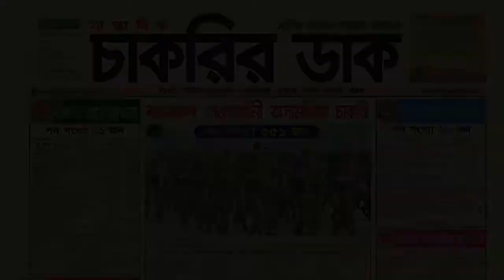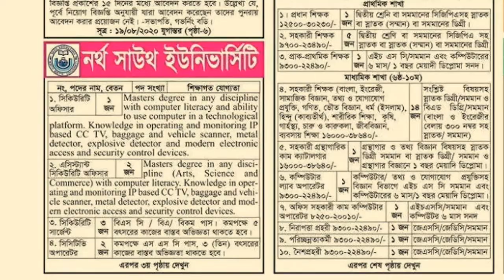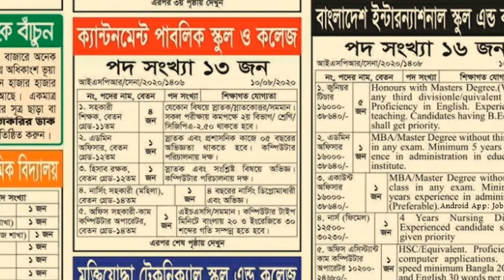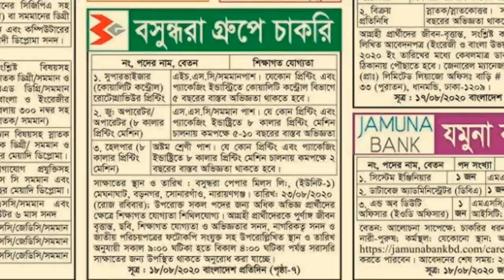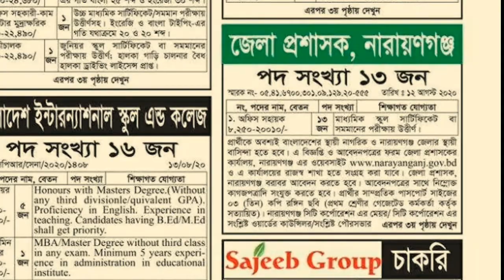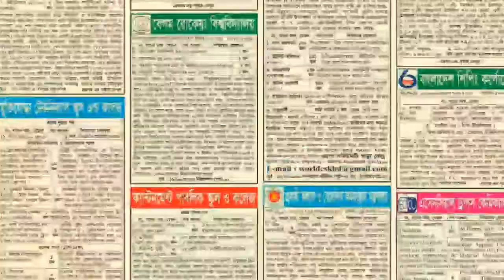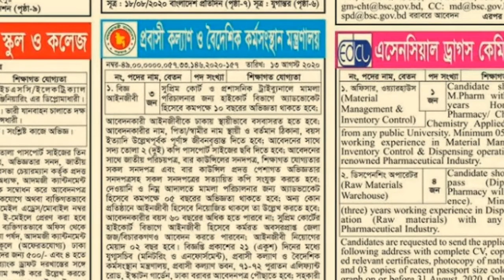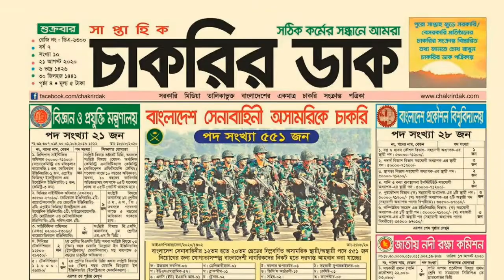Full Chakrir Dak 21 august 2020,সপ্তাহিক চাকরির পত্রিকা, Weekly Job Circular 2020, চাকরির বিজ্ঞাপন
Chakrir Dak 21 august 2020,সপ্তাহিক চাকরির পত্রিকা, Weekly Job Circular 2020, চাকরির বিজ্ঞাপন
Weekly Job Circular 21 August 2020, Job Circular 21 August 2020 সপ্তাহিক চাকরির খবর, Weekly Job Circular 21 August 2020, 21/08/2020 চাকরির বিজ্ঞাপন, job circular
সপ্তাহিক চাকরির খবর, job circular, Job Circular BD

21_August_2020_Chakrir_dak August 2020 New weekly job circular! সাপ্তাহিক চাকরির পত্রিকা। Chakrir Dak 2020 Job circular bd

-১০০ টাকায় পুরো মাসের চাকরির আবেদন Job Circular

Chakrir circular 2020
2020 job circular Chakrir Dak,  এ সপ্তাহের নতুন চাকরির বিজ্ঞাপন, job circular, weekly job circular 2020, govt job এ সপ্তাহের নতুন চাকুরির খবর ২০২০, job circular, চাকুরির পত্রিকা, weekly job circular 2020 weekly job circular of this week of August 2020 download from here..

প্রতি সপ্তাহের চাকুরির বিজ্ঞাপন দেশজুড়ে বিভিন্ন প্রতিষ্ঠানের হাজারো চাকুরির বিজ্ঞাপন এখন অনলাইনে চাকরির_বিজ্ঞপ্তি সরকারী চাকুরির বিজ্ঞাপন চাকরির_বাজার চাকরির_ডাক চাকরির_খবর চাকরির_বিজ্ঞাপন চাকরির আবেদন ফরম চাকুরির বই চাকরির সার্কুলার নিচে থেকে এই সপ্তাহের সমস্ত চাকুরির বিজ্ঞাপনগুলো নিয়ে নিন (চাকুরির ডাক)।
weekly job circular of this week of July 2020 download from my given source.
এখন থেকে আমাদের চ্যানেলে এই উপরের সকল ধরণের ভিডিও পাবেন। তাই আমাদের সাথেই থাকুন, মন্তব্য করে আমাদের সেবার মান বৃদ্ধিতে সাহায্য করুন।